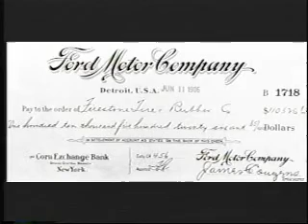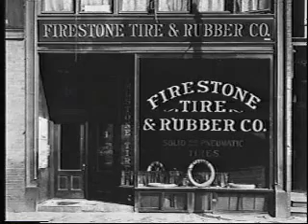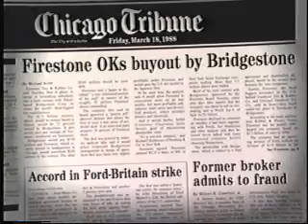100 Anos da Firestone..wmv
Video produzido originalmente nos EUA ,sendo traduzido, sonorizado  e reeditado no Brasil por Fernando C.Villafranca. Ficha Técnica:
Tradução de Judith Gisela Pely, Edição Yukio Takada, Narração Michel França,Trilha Sonora de João Batista da Radio Eldorado de São Paulo
Direção dos Trabalhos no Brasil de Fernando C.Villafranca em 2000 por ocasião das comemorações dos 100 anos da Firestone.